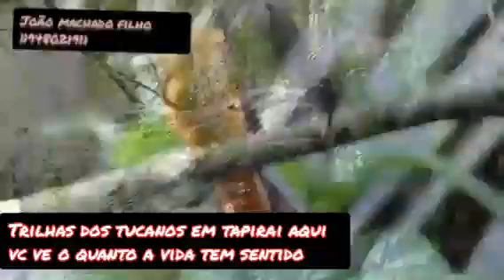TRILHA DOS TUCANOS EM TAPIRAI SP AQUI A VIDA TEM SENTIDO